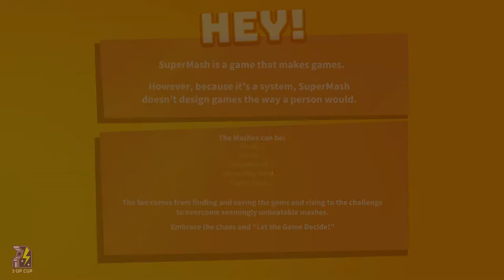"I Don't Even Gun" | Supermash | Bottom of the Barrel (S2E3)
Credits
Oh! Computers!, Fatal 4 Way, Bird and Ando's 8 Bit Adventures, and Coin-Op Arcade intros by:

Bird and Ando's 8 Bit Adventures Intro Music:
"Low Cunning - Prevailing Theory"
End-slate music:
"Low Cunning - Run (Coward)"

Starring
Tom:    IG @tom_g_rfyg
Bird:     IG @deadskunkx
Ando:  IG @candlejack82
Adam: IG @adamkephart